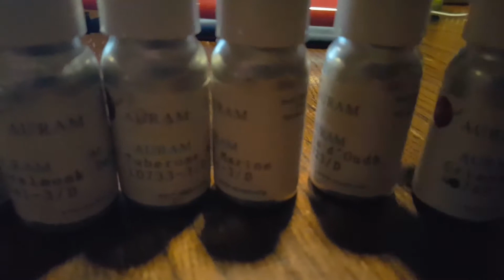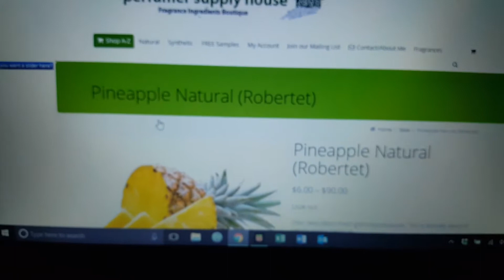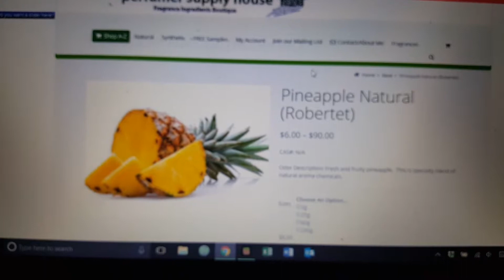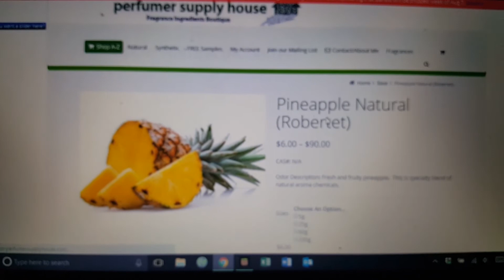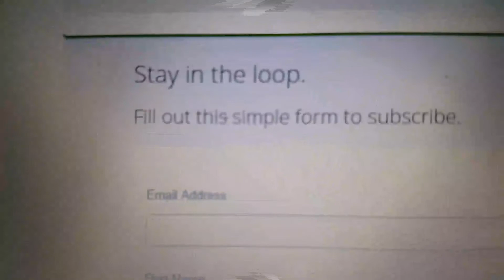Perfumer Supply House Ep. 5